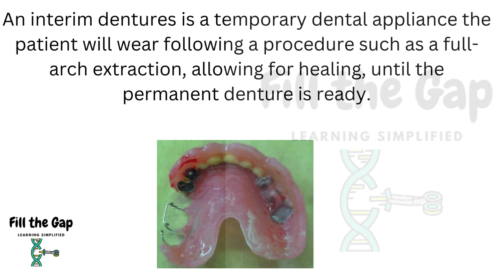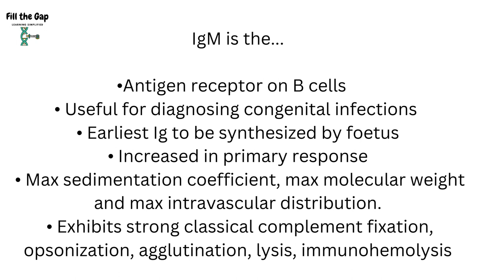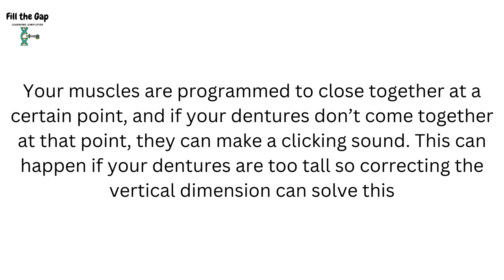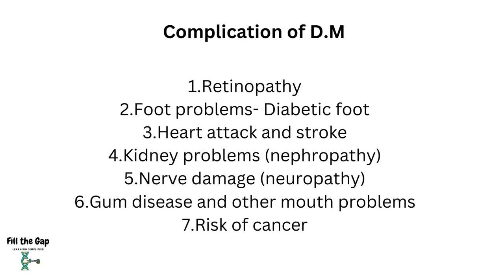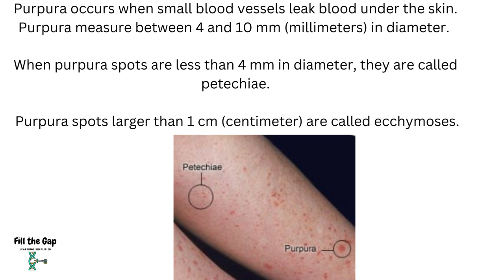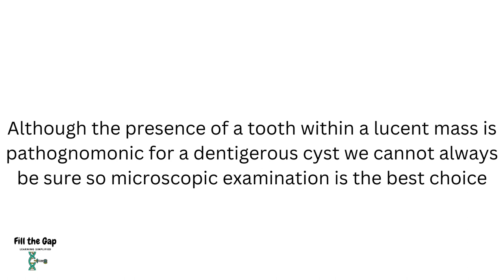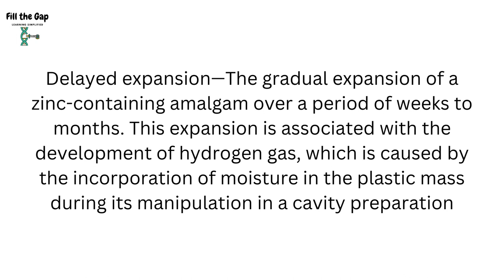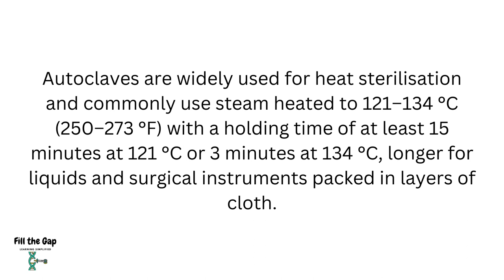UPPSC Dental Surgeon 2023 I Paper with Answers & Explanations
uppsc dental surgeon 2023

This is the UPPSC Previous question paper  of 2019 with answers and explanations

Uttar Pradesh Public Service Commission (UPPSC) has issued a notification for the recruitment of Dental Surgeons.

Candidates with a BDS degree are eligible to apply for this post from any state.

There are 174 vacancies this time.

The selection process for the UPPSC Dental Surgeon Recruitment 2023 is expected to comprise three stages:

Written examination,
Interview
Document verification

Candidates selected for the UP Dental Surgeon post will receive a salary based on the Pay Matrix Level 10, ranging from INR 56,100 to INR 1,77,500.

Note: Please note that the information provided here is subject to change once the official notification is released.

Other videos on this Channel you might find useful:
1.EXAM TRICKS that no one tells you! Beat any MCQ Exam

2.TOPPERS DON'T TELLL YOU THIS- A Video on HOW TO STUDY!

Ignore -
1. NEET MDS Dental
2. Dental Entrance Exam
3. Dental Exam Preparation
4. NEET MDS Study Tips
5. NEET MDS Dental Questions
6. Dental Exam Techniques
7. NEET MDS Dental Syllabus
8. Dental MCQs
9. Dental Exam Strategies
10. NEET MDS Dental Coaching
11. Dental Exam Practice
12. NEET MDS Dental Books
13. Dental Exam Mock Tests
14. NEET MDS Dental Courses
15. Dental Exam Study Materials
16. NEET MDS Dental Coaching Institutes
17. Dental Exam Time Management
18. NEET MDS Dental Revision Techniques
19. Dental Exam Case Studies
20. NEET MDS Dental Topper Interviews

Fill the Gap